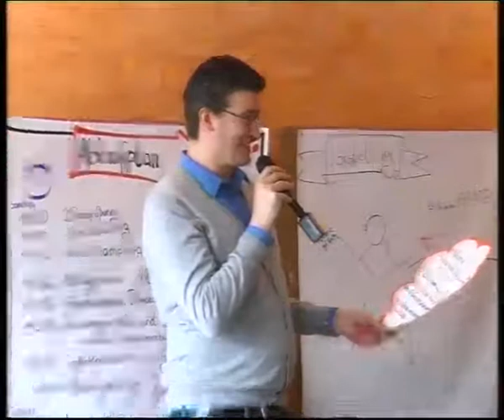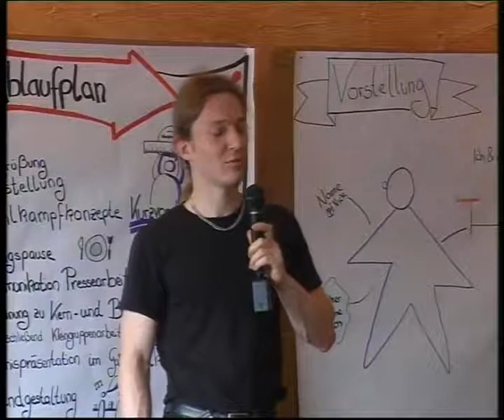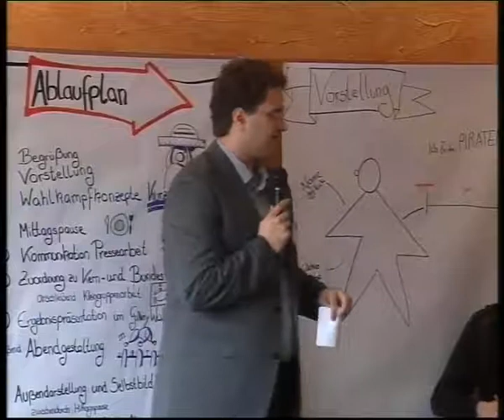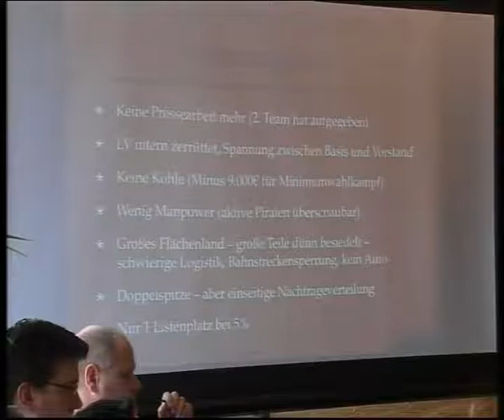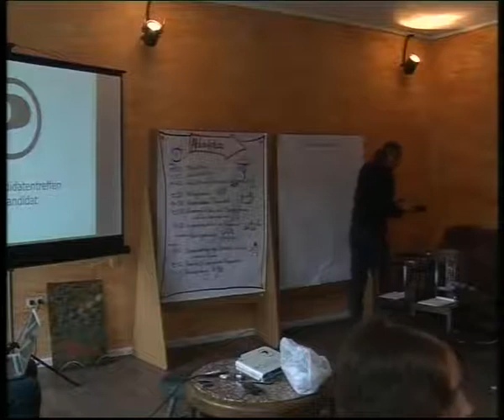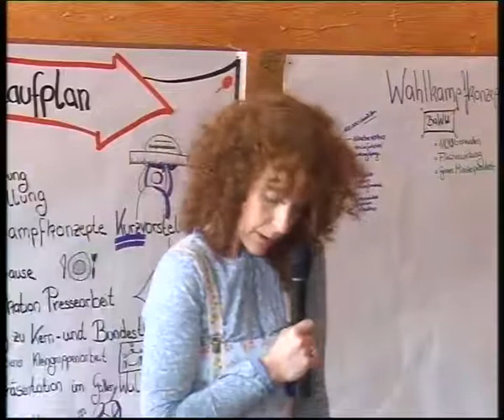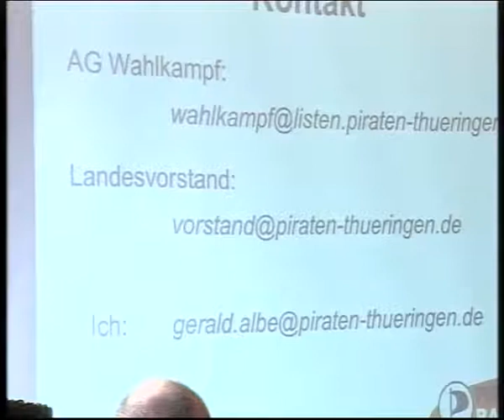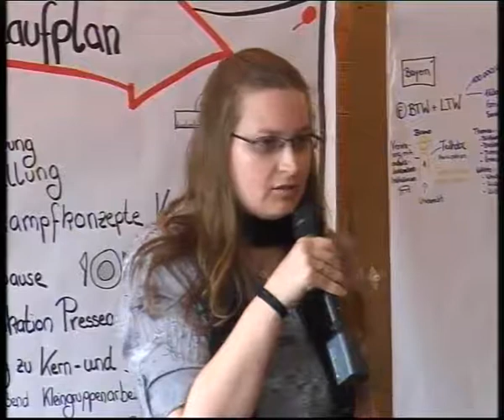1. Bundesweites ListenkandidatInnentreffen zur Bundestagswahl 2013 - Teil 1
Am Samstag 27. April 2013